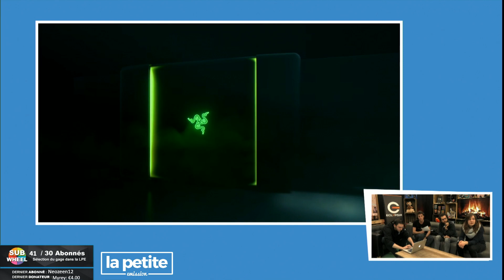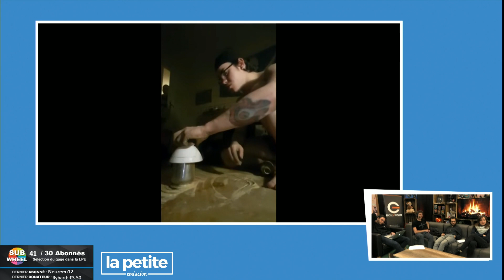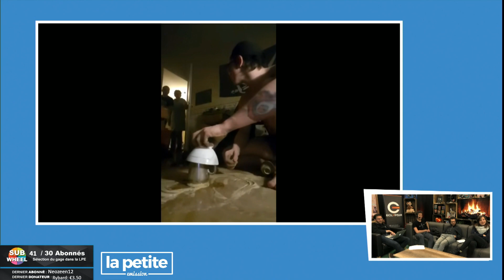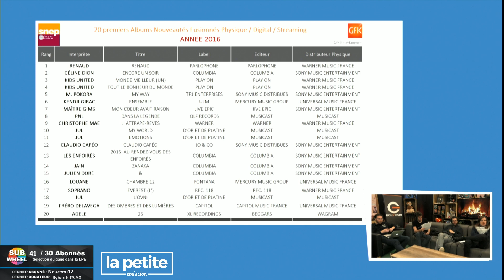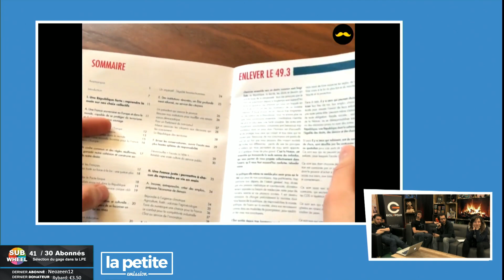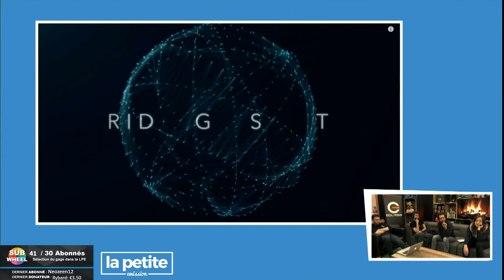Riche sur le plan nutritif ! - La Petite Emission #253.2